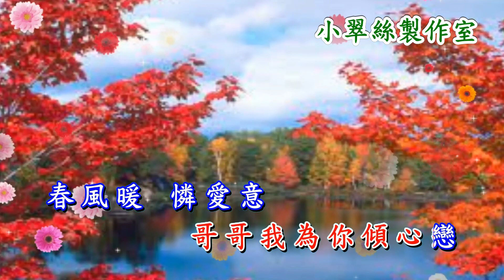山盟海誓 - 卡拉OK純音樂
原唱 : 麗莎 (粵語)
原曲 : 月兒彎彎照九州 (國語)
〈小翠絲製作室〉